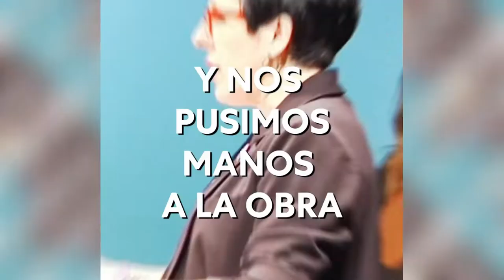7 años construyendo un Aragón mejor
El pasado domingo Podemos cumplió 7 años🎂. 7 años desde que dimos forma a la indignación de la gente en las calles y materializamos el "si queréis cambiar algo, montaros un partido". Y lo hicimos.👏👏

El camino ha sido duro, pero hoy podemos afirmar que España y Aragón avanzan hacia un país más justo.💜

Orgullosas, decimos que pocos han hecho tanto en tan poco tiempo.
Pero queda aún mucho por hacer, ¡Seguimos!💪